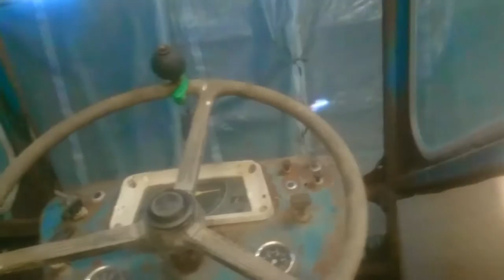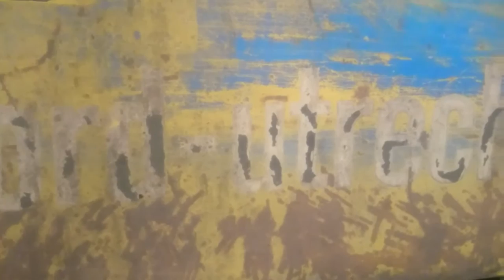Ford county loading shovel conversion. County porn!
Hi. This is a short video of a county loading shovel.
 It's about to get a birthday, with a coat of paint and a bit of general spanner tickling.
I've been told some of it's history but I've slept since then and can't remember much at the moment.
I thought after the other county videos were quite popular I would show you this little gem that's been patiently awaiting  the Chubb boys gentle touch.